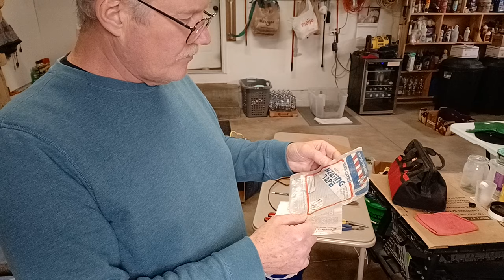Project Cat House Heater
North Central Ohio gets pretty cold during the winter months.

I like to keep our outside cats warm, if possible, and dry.

I am making a heater using one of those wire pipes w/thermostat type.

It's not the best choice, but it will work until I can get some better ones.